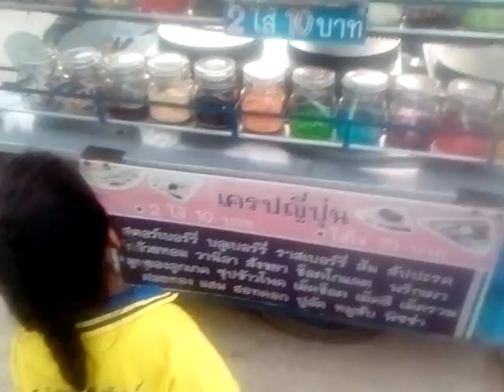24 สิงหาคม 2016